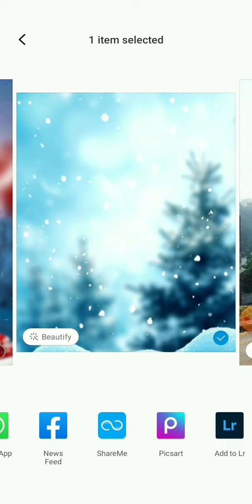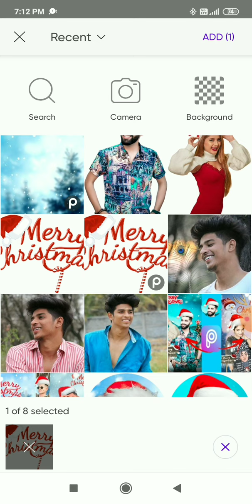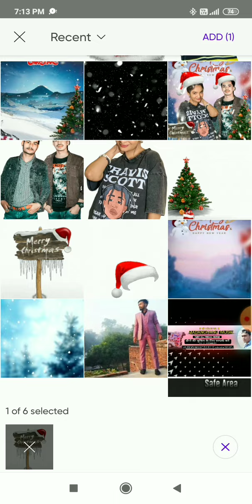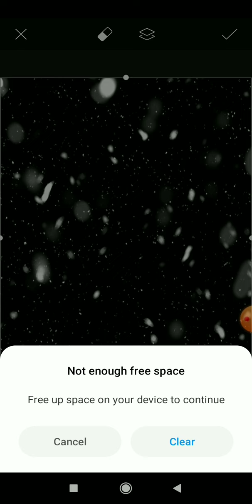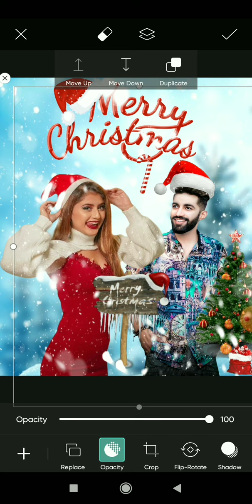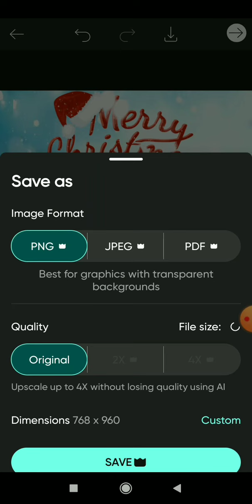chirstmas day photo editing 2022 || picsart photo editing chirstmas day || new editing chirstmas day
christmas day photo editing kaise kare picsart photo editing Christmas day 2022 Christmas day photo editing Snapseed

‎@manish editing